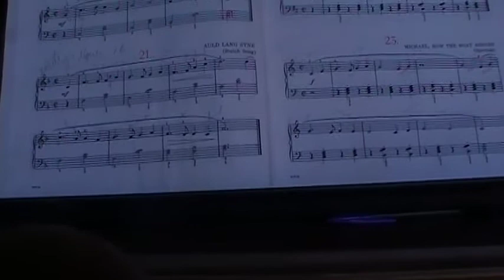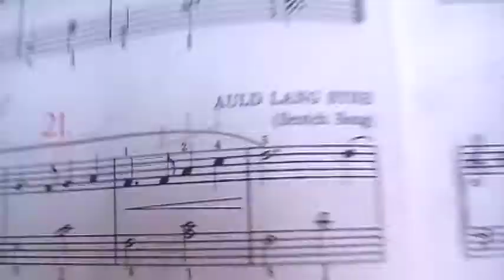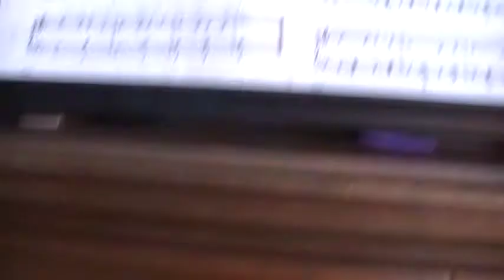Piano. Ejersicio de Estabilidad.